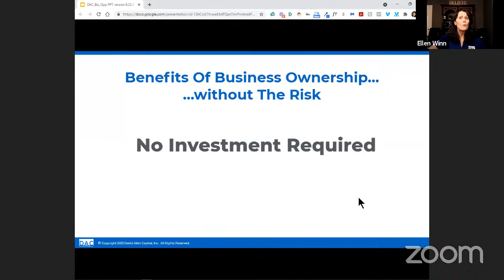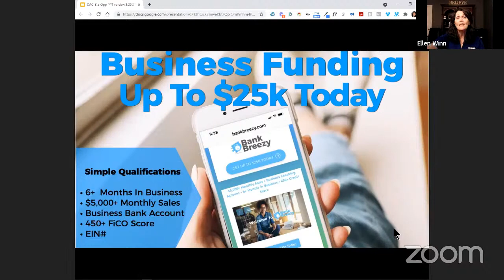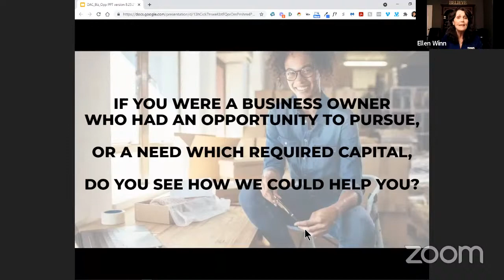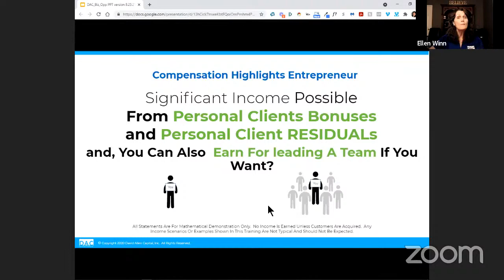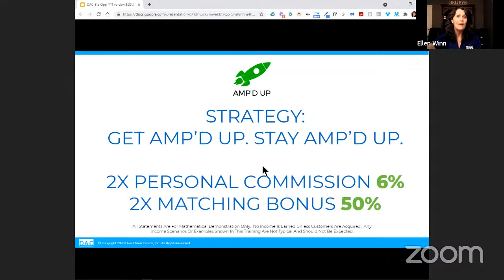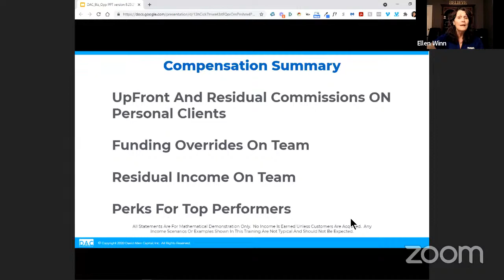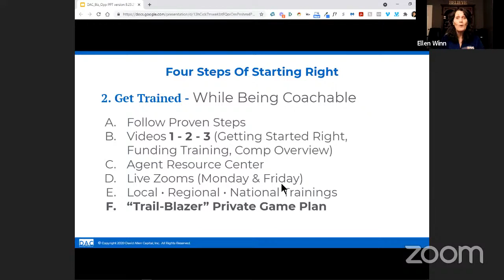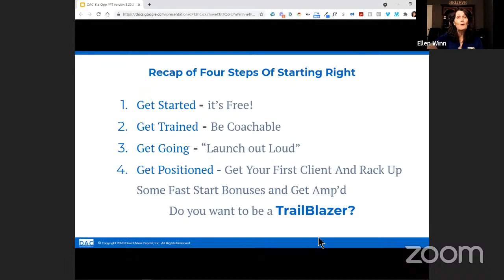David Allen Capital Business Overview - Oct 5, 2021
Learn How You Can Have the Benefits Of Business Ownership Without The Risk! Our FREE Business Model Allows Entrepreneur Minded Individuals to Start Part-Time, Be Your Own Boss, and Make Your Own Hours.

DAC is one of the Nation’s Largest Direct Marketers Of Business Capital and Business Services and We Are Looking for Leaders to Help Us Grow Market Share.

Join our Winning Team and Receive Free Training, Free Websites and Free Mentoring.